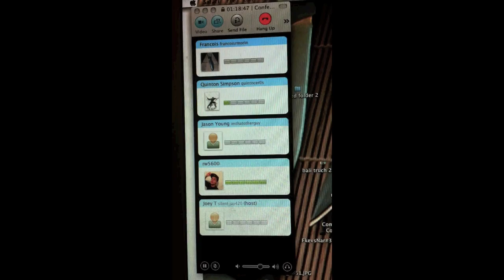HH challenge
Theres a time in a smurfs life where he becomes a reg...